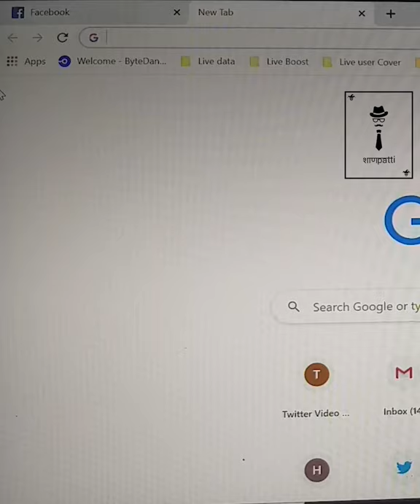Online Meeting With Girl Boss || Zoom Meeting || Work From Home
as we all know, most of the employees are doing work from home. but still bosses have issues like why they are not dressed up properly and all. so this videos is all about. Funny Video. Zoom call with Boss.